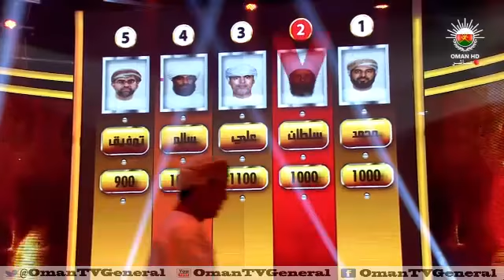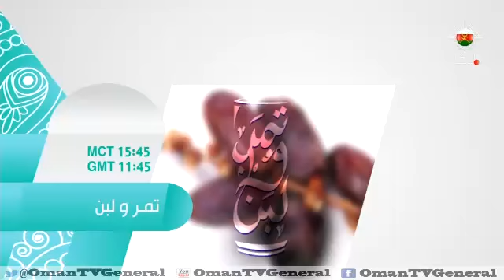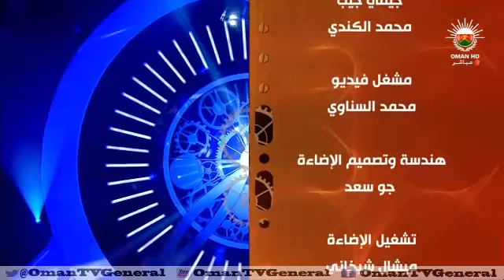العقرب "الحلقة 26" "5 متسابقين من أعضاء مجلس الشورى " الأحد ٢٦ رمضان ١٤٣٤هـ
حلقة الليلة من برنامج العقرب تستضيف 5 من أعضاء مجلس الشورى . وسيتم تخصيص جوائز المتسابقين النقدية للنفع العام يحدد وجهتها الفريق .

تقوم فكرته على عقرب الساعة الذي يحث المتسابق على الفوز بعدد أكبر من الجوائز كلما كانت إجاباته صحيحة.
يبث يوميا في الساعة ١٢ ليلا
"الحلقة 26" الأحد ٢٦ رمضان ١٤٣٤هـ على اليوتيوب